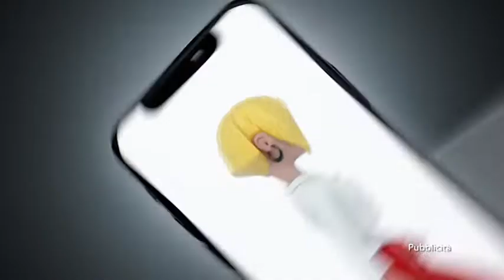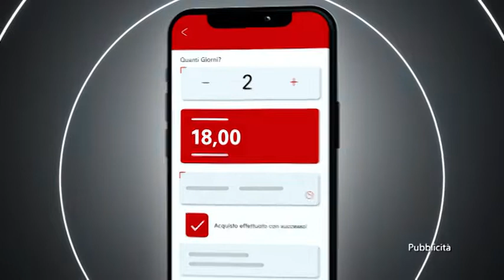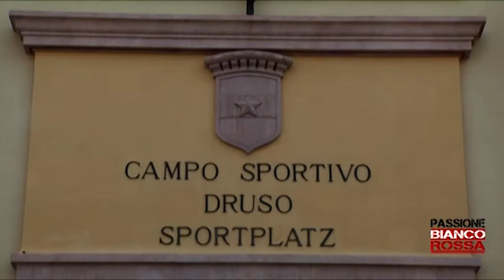Passione Biancorossa I Fabian Tait (#27 14.04.22)